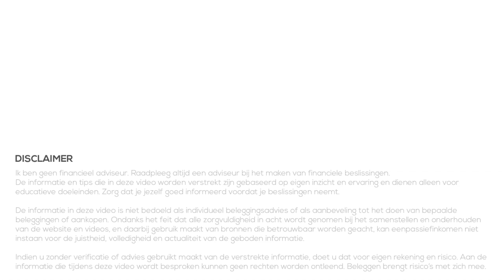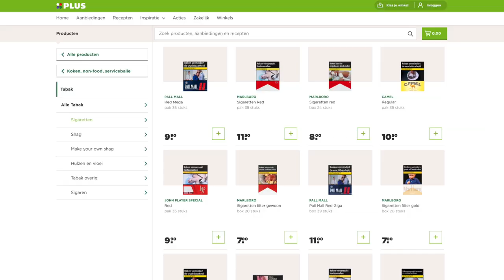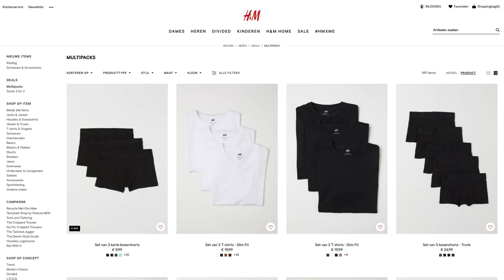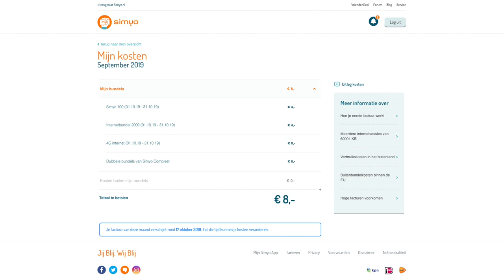10 Dingen Waar Ik Geen/Weinig Geld Aan Uitgeef (2019)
10 Dingen Waar Ik Geen/Weinig Geld Aan Uitgeef (2019)
👇Kijk hieronder voor meer informatie en links👇

Op dit kanaal hebben we als doel om financieel onafhankelijk te worden. Dat kan natuurlijk door te zorgen dat je meer gaat verdienen, maar wat vaak stukken makkelijker is om minder geld uit te geven. In deze behandel ik 10 dingen waar ik geen, of weinig, geld aan uitgeef.

Hopelijk kan ik je hiermee helpen om na denken om jouw uitgaven te verminderen en zo als snel enkele honderden euro's per maand over te houden om te beleggen voor je toekomst!